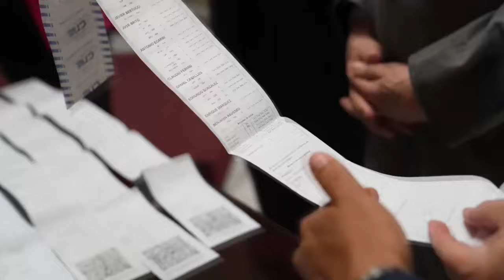Oposición venezolana enseña actas de votación al Senado chileno en búsqueda de más apoyos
La oposición venezolana enseñó este miércoles al Senado chileno las actas de votación que están utilizando como prueba de la reclamada victoria de Edmundo González Urrutia en las elecciones del pasado 28 de julio y con las que buscan que la comunidad internacional le reconozca como presidente a partir de enero.